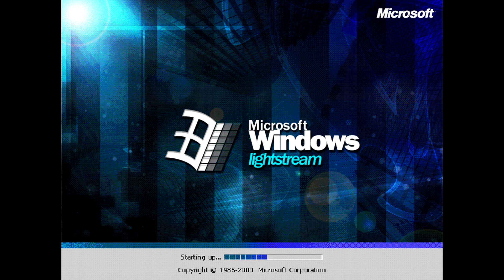ChaseDJ549's Windows Mockups Episode #4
The long awaited episode! (kinda...)

I suddenly have the urge to make Windows Mockups again because I want to improve on it. Sorry if this episode is short since I am quite busy and high school has been messing with my free time a lot lately.